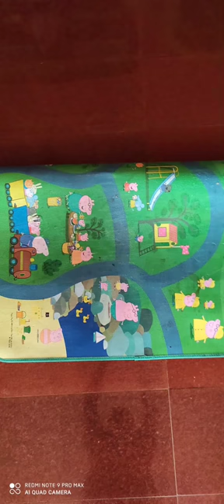How to make Kids tent - Lock down time pass :) DIY